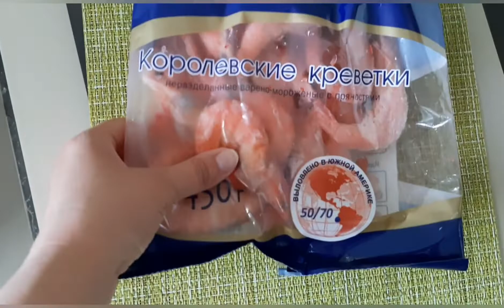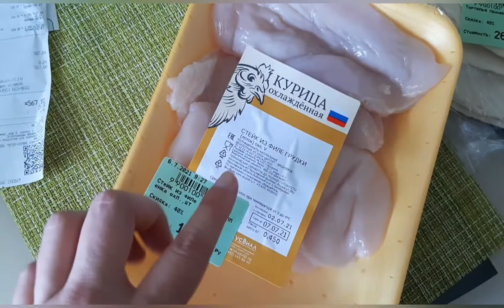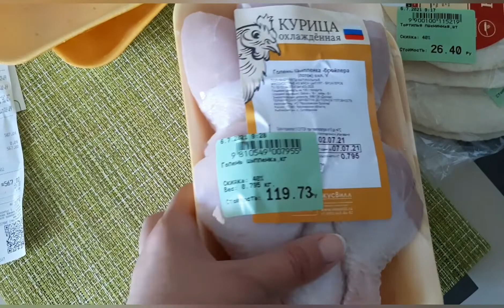FOODVLOG Что я ем за день? Моё меню Покупки из Вкусвилл